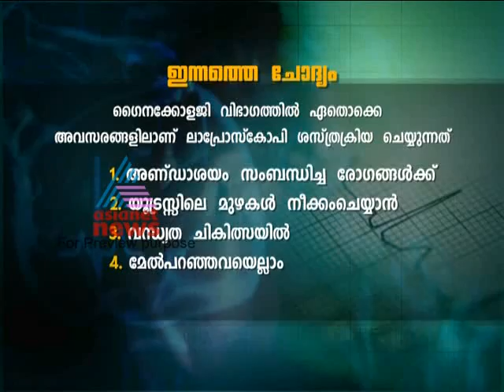laptroscropic surgery -Pulse18, Feb Part 2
laptroscropic surgery